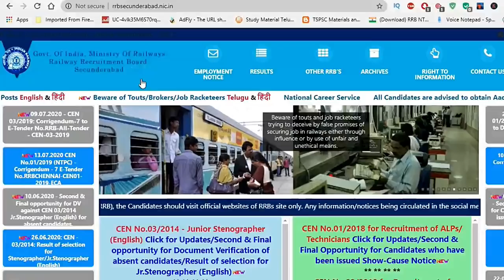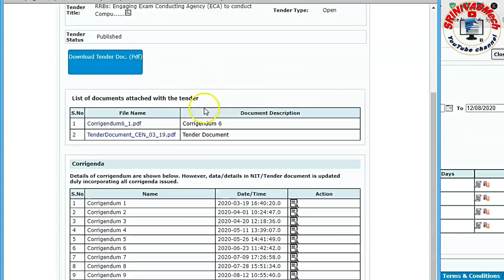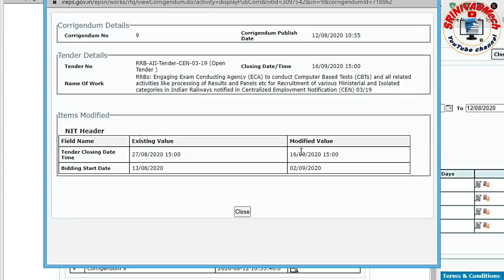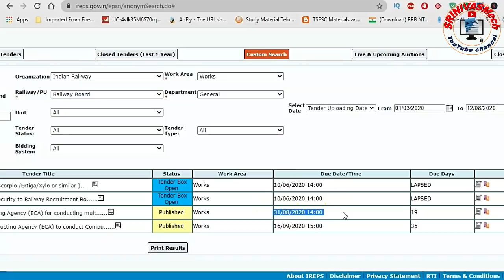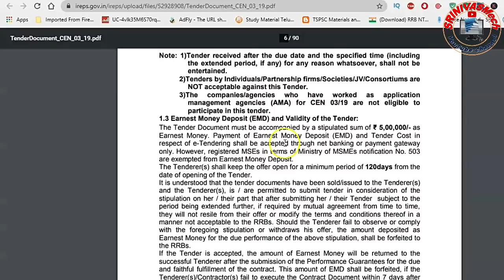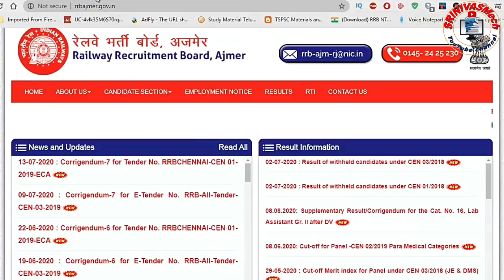Corrigendum 9 Released from Indian Railways for all Railway NTPC & Ministerial by SRINIVASMech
NTPC 50 Mock Tests :- MECH and Get Discount

and comment which topic you interested. Corrigendum 9 Released from Indian Railways  for all Railway NTPC & Ministerial  by SRINIVASMech